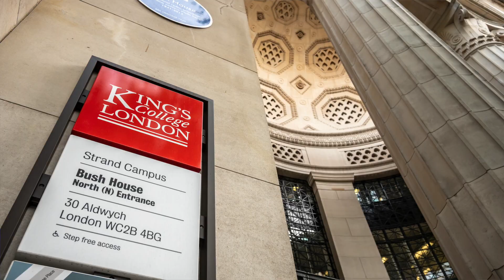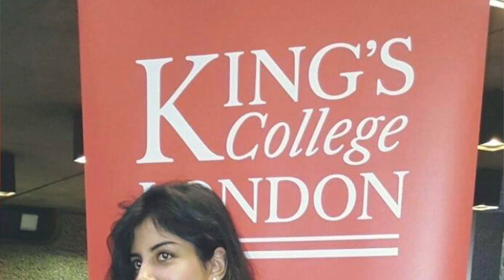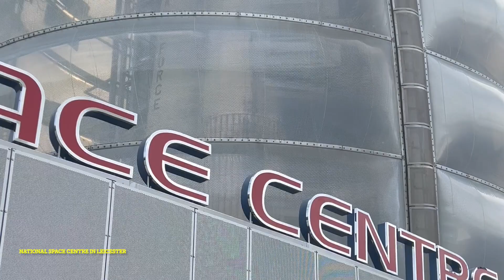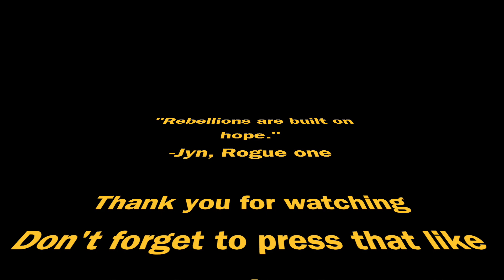I Went to SPACE School: Here's What I Learned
I tell you about my experience going to SPACE school, the things I learned working for a lunar mining startup, and why I started YouTube. You will find out what it feels like to fly a plane, and why space robots are important to moon exploration!
If you're curious about my story or you want to learn more about what it's like to go to SPACE School, then this video is for you!

0:00 - Intro
1:19 - Kennedy Space Center
2:47 - Kings College London
3:04 - University Air Squadron (Air Force)
4:21 - International Space University (Space School)
5:22 - Lunar Mining Startup (ispace)
7:08 Why I Started Youtube